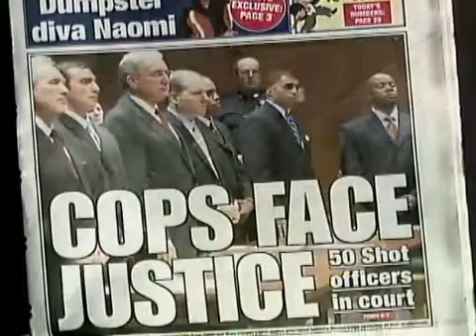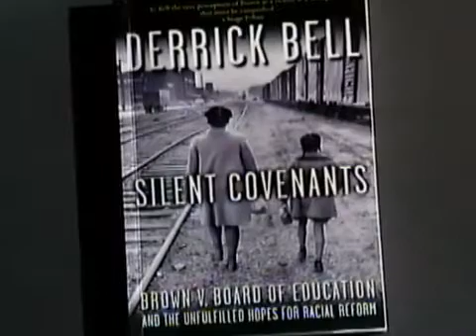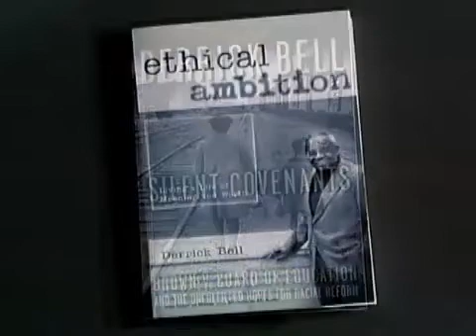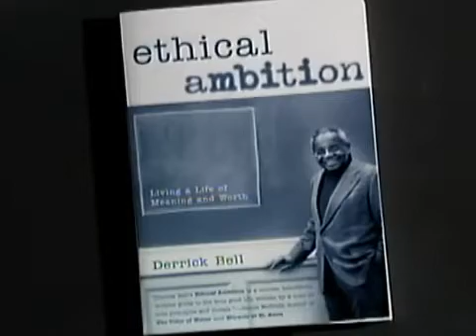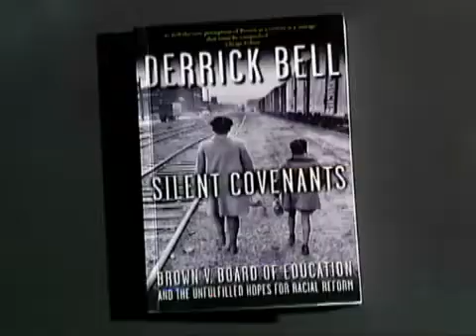City Talk: Derrick Bell, Professor of Constitutional Law at New York University of Law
Doug welcomes NYU Visiting Professor of Law Derrick Bell. Professor Bell is a highly respected constitutional law professor and civil rights activist. He shares his views on some of the racial issues that are prominent in the media today.